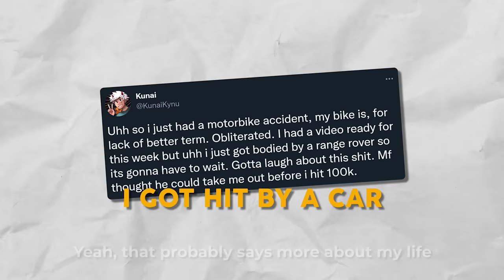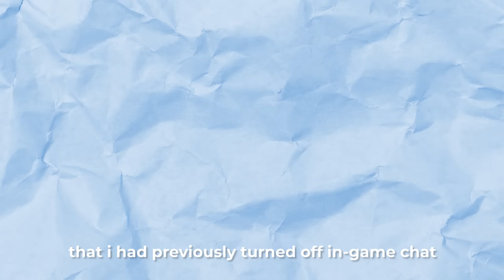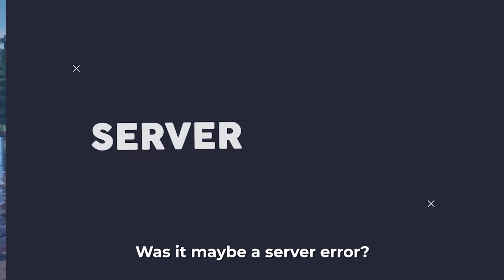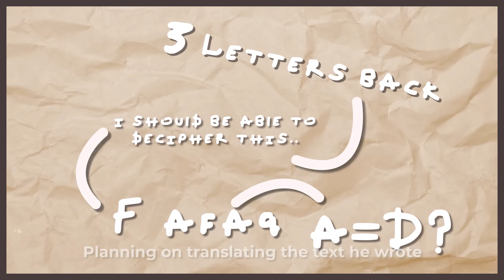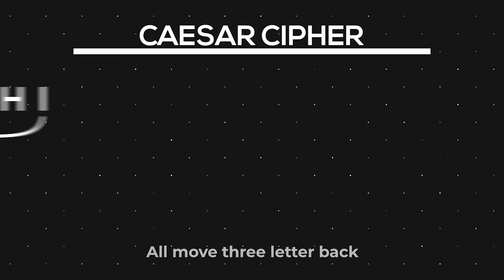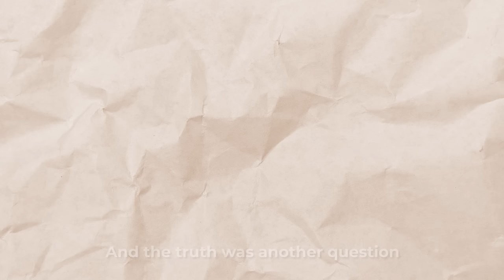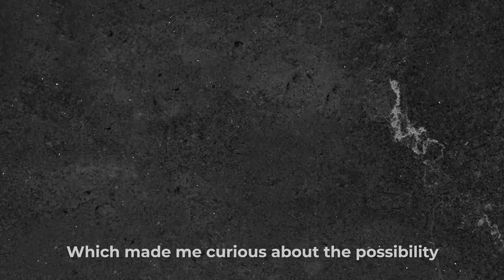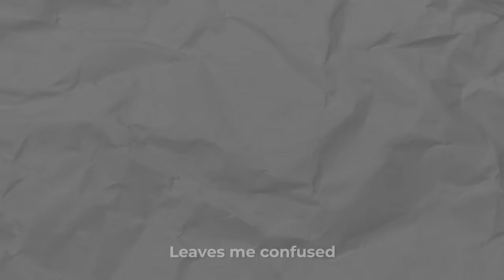The Story Of Minecraft's Darkest Virus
The Story Of Minecrafts VLLR Virus! Is it a virus or a glitch?
In this video, I dive into an investigation, discovery and original story of VLLR, a mysterious villager capable of crazy things.  This is The Story Of Minecrafts VLLR Virus!

Hashtags Related (3-4)
Video Includes: Not Minecraft, But Water Rises or Minecraft, But Lava Rises, or any other but challenge like that. This is a speed run / speed runner of Minecraft against a killer / assassin but it is The Story Of Minecrafts VLLR Virus